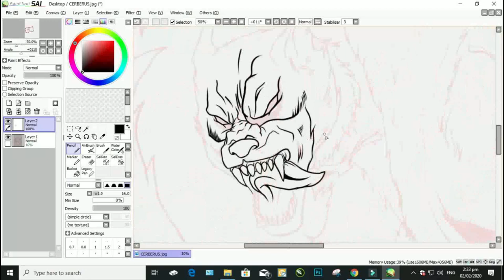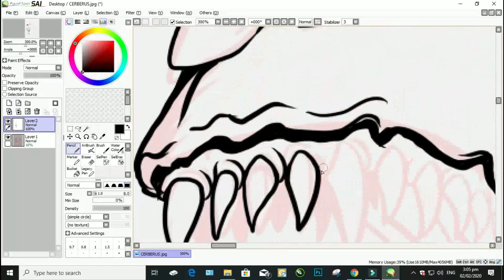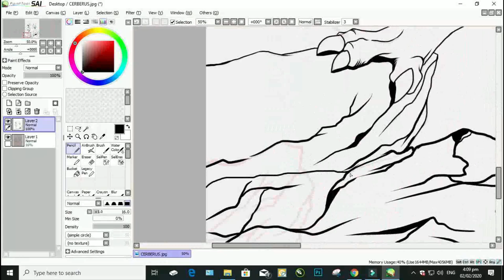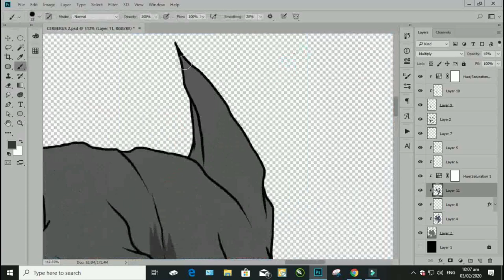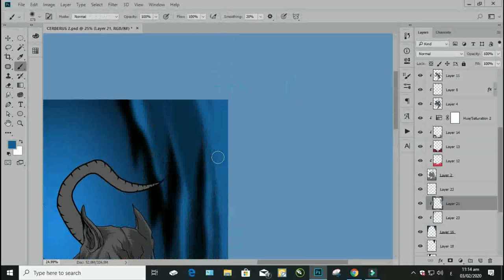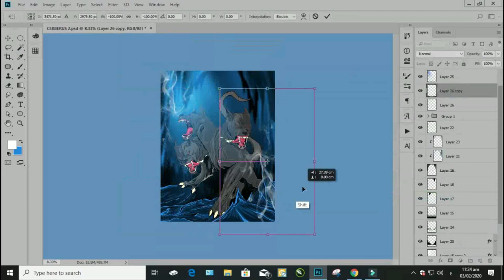CERBERUS ILLUSTRATION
DEADLINE FIGHTER - CERBERUS ILLUSTRATION
ILLUSTRATION ART FOR CLOTHING
SKETCHING WITH PAINT TOOL SAI
COLLORING WITH ADOBE PHOTOSHOP CC 2018
LAYER IN USE 84 LAYER (PSD FILE)
PROCESSING TIME : 1 WEEK

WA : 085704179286